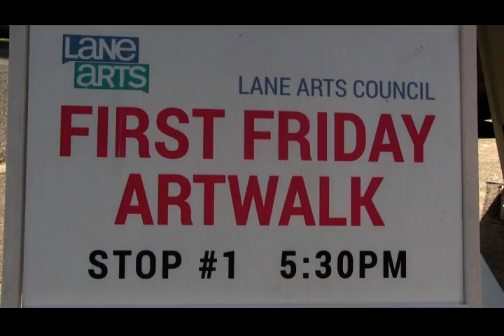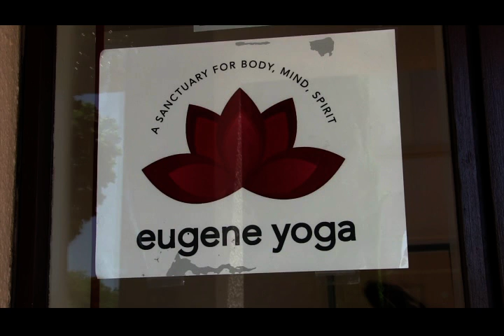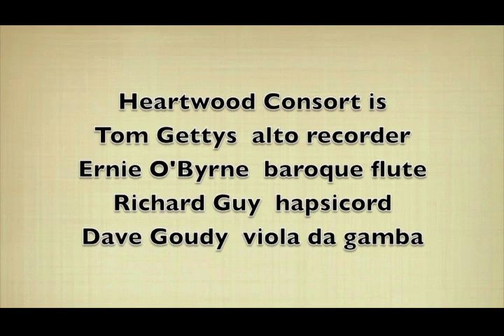Arts Journal #813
Arts Journal #813 LINCOLN GALLERY July ArtWalk with tour host Janelle McCoy & Atrium Music Series early music concert by Heartwood Consort with digital Mandalas by Tom Gettys. The weekly programs from the past two years are available online: see the Arts Journal Playlist  Sponsored by Fern Ridge Press, Publishers of Books & Videos Providing Solutions for Autism Spectrum Learning & Behavior Problems. for more info.